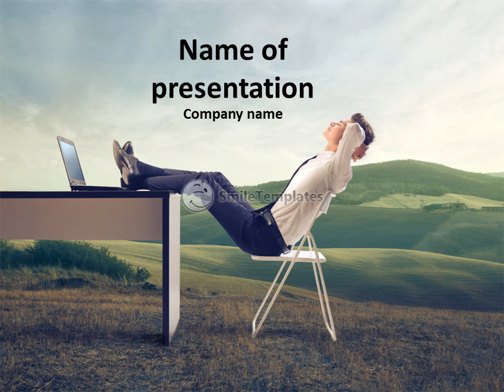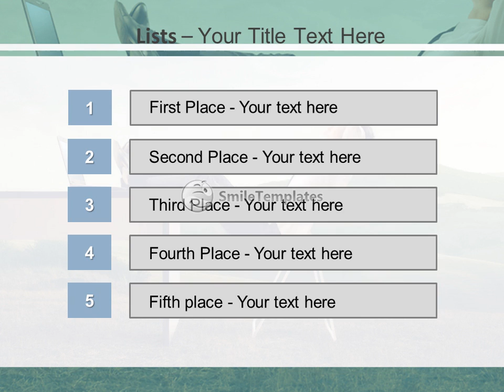Young businessman relaxing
To download this template in PowerPoint format (.pptx) please go If you want see some related templates on these theme, please go